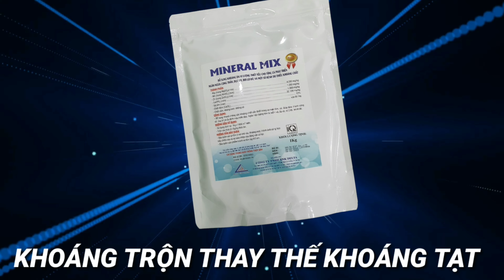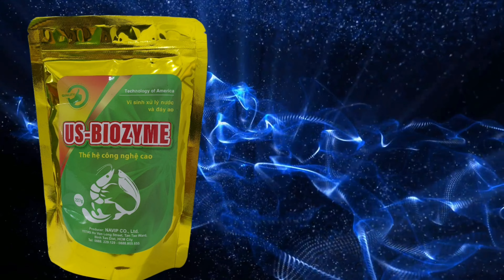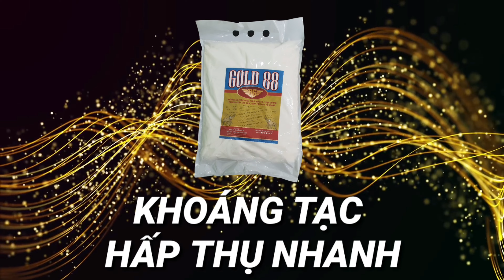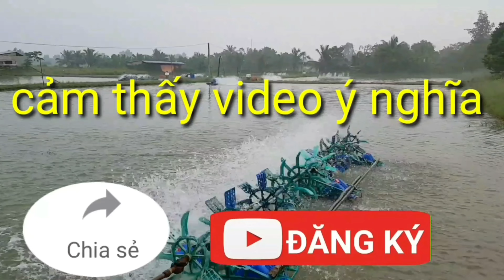VƯỢT QUA THỜI TIẾT MƯA DẦM RỒI NẮNG LẠI.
một trong những nguyên nhân làm cho ao tôm phát sinh vấn đề . đó chính là thời tiết sau khi mưa nhiều và nắn lại nhiều. làm cho ao tôm biến động về môi trường cụ thể đó là những biến động về vấn đề gì sẽ có đủ trên video mời quý vị và các bạn theo dõi.

* CÙNG THỦY SẢN YẾN DUY PHÁT TRIỂN CHO NGÀNH TÔM VIỆT NAM